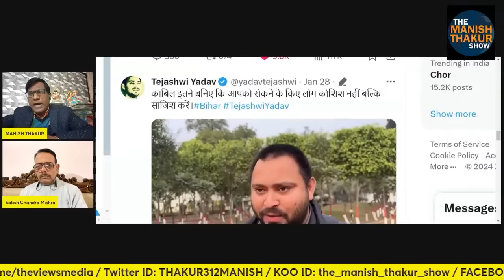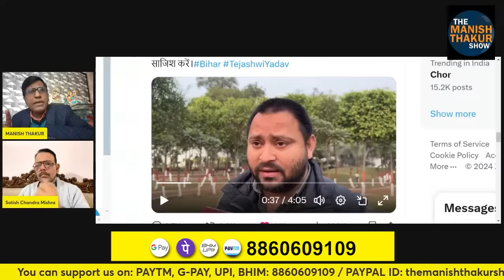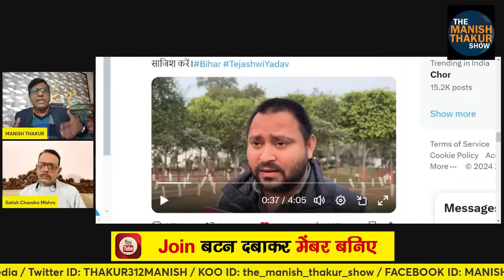'यहाँ कोई नहीं बचाएगा 'ऐसी धमकी से लालू कुनबे ने कैसे तबाह किया बिहार! Manish Thakur Satish Mishra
'यहाँ कोई नहीं बचाएगा 'ऐसी धमकी से लालू कुनबे ने कैसे तबाह किया बिहार! Laluyadav Tejashwiyadav

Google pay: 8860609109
PhonePe: theviewsmedia@okaxis
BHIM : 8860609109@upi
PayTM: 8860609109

BANK: AXIS BANK
NAME: MANISH THAKUR
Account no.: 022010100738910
IFSC : UTIB0000022
Branch: Sec 16, NOIDA, Uttar Pradesh